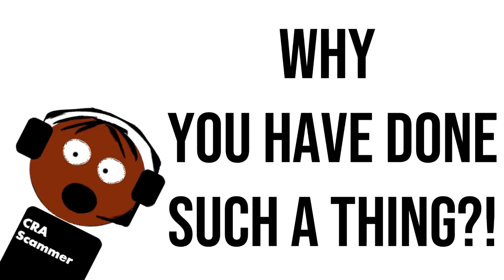ANGRY Female Scammer LOSES Her Mind with The Numbers!!! | TRILLIONS BILLIONS!!!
HeyO friends! In this video, Mary the Scammer loses it when she doesn't understand the numbers I'm giving her and she passes me on to her "senior manager" who rips into my number theory!

Props to Teddy Scrubs Scambaiting for providing the Dubloo GIF!
Thanks to SkeletonSyskey for the HeyODeyO from the scammer!